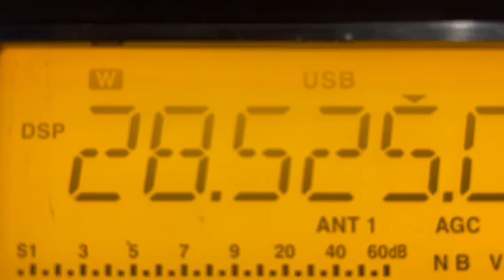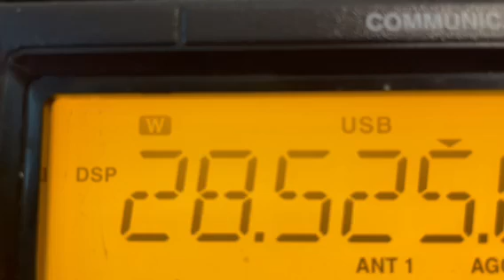Amateur S01WS (Western Sahara) on 10 meters in NJ USA 9/20/24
Amateur S01WS (Western Sahara) on 10 meters 28.525 mhz in NJ USA 9/20/24